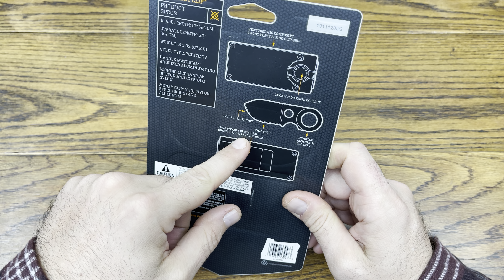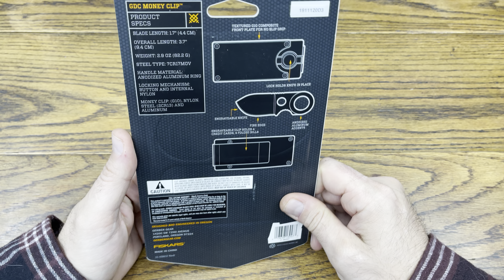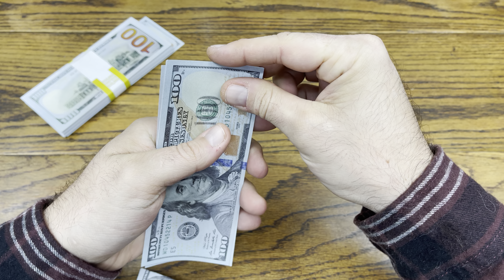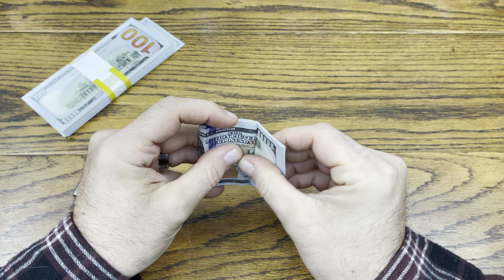GERBER GDC MONEY CLIP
SPASTIC COLLECTIBLES: GO SAVE 10% ON EVERYTHING EXCEPT MYSTERY BOXES OVER USE CODE "REASONABLE" AND ITS SUPPORTS THE CHANNEL.

(AFFLIATE LINK)

SUPPORT THIS TALENTED ARTIST, BY DOWNLOADING THE SONG PACIFIC DRIVE BY MODERN VINTAGE GAMER

CHANNEL MEMEMBERS:

Alfonze-PADAWAN
Artemas Ben Israel-JEDI KNIGHT
Unboxing Treasures-PADAWAN